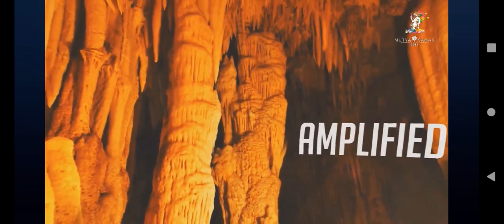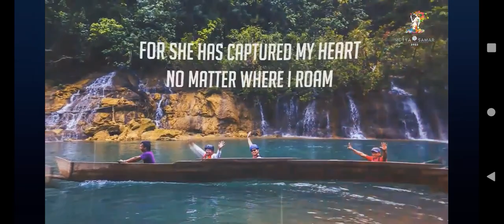EVENING GOWN COMPETITION/MUTYA HAN SAMAR 2022